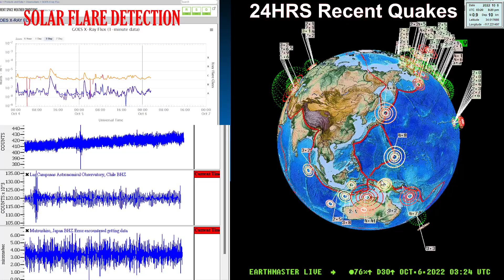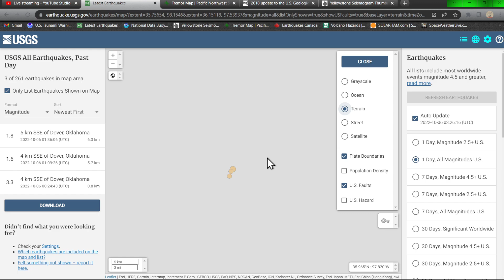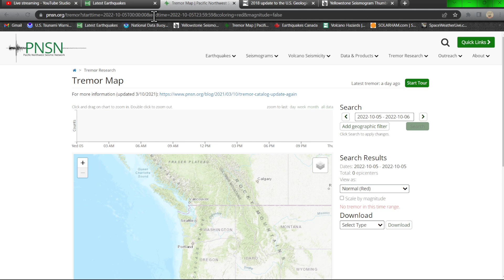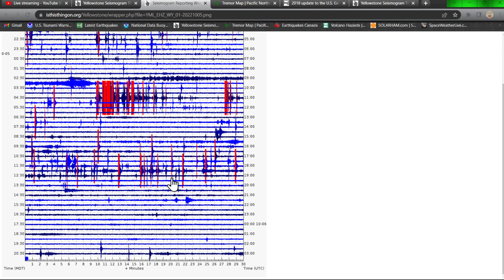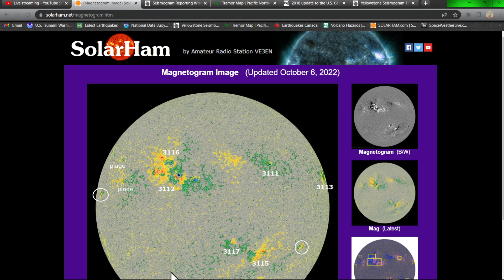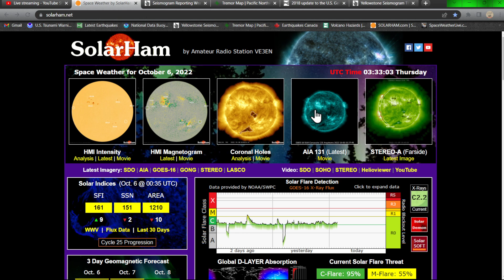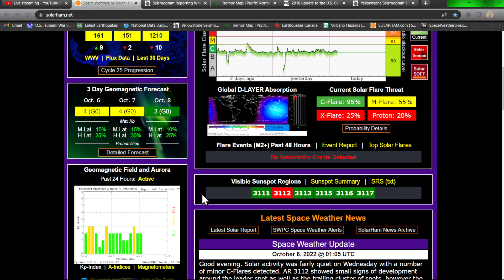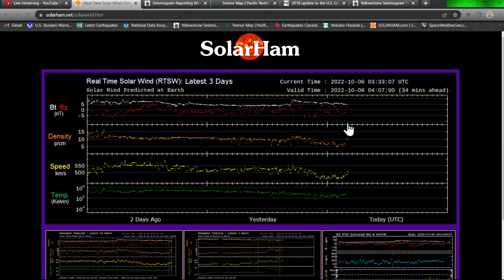West Coast earthquake update... Massive sunspot region 3112 now earth directed. Wed night 10/5/2022